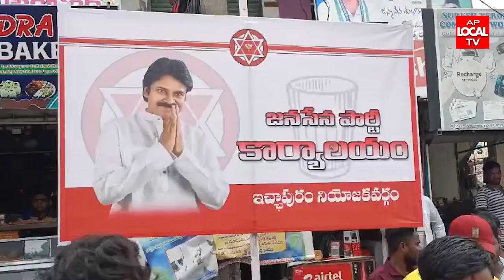ఇచ్చాపురం, శ్రీకాకుళం జిల్లా: CM Y.S.జగన్ పవన్కళ్యాణ్ ను ఉద్దేశించి చేసిన వ్యాఖ్యలకు నిరసన